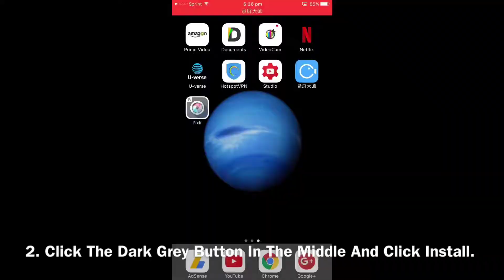Monster Jam Hooked Freestyle From Nashville SMRA - Rigs Of Rods